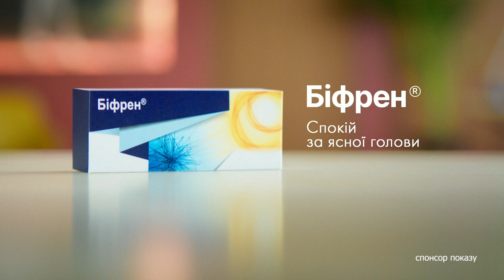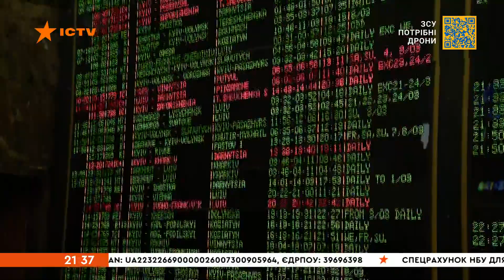🔵 Боявся, що свої не знайдуть І НЕ ПОХОВАЮТЬ — боєць Фін і його історія | Герої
Військовослужбовець Національної гвардії Дмитро Фінашин на позивний Фін поділився своєю історією, де війна ледь не забрала у нього життя, але сила незламності перемогла смерть!

Зараз Дмитро продовжує жити і готується до протезування у Польщі. Про тернистий шлях до снайперської гвинтівки та перший день війни на фронті дивіться у відео.

Побач більше!